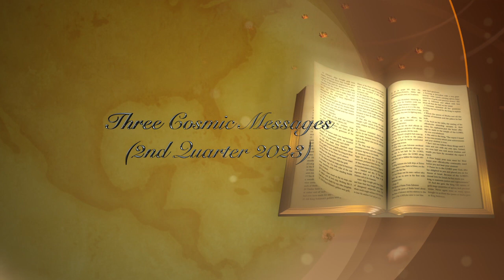Twi Bible Discussion, Sabbath School Lesson 9 2nd Quarter 2023